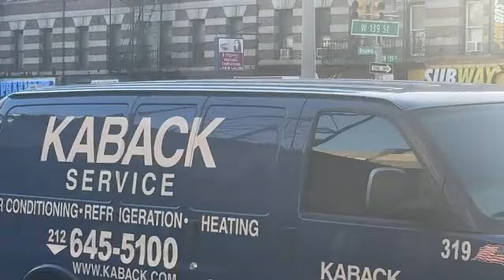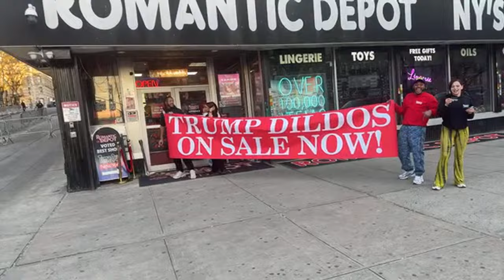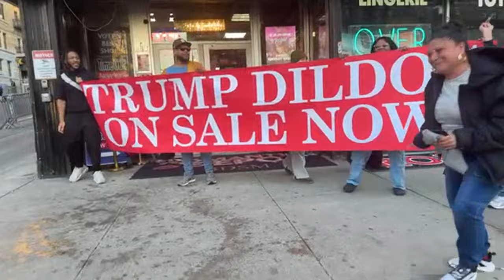🔴Trump SURPRISES The HOOD!!! Thousands Just SHOWED UP Against Alvin Bragg AT JOSE ALBA DELI, HARLEM